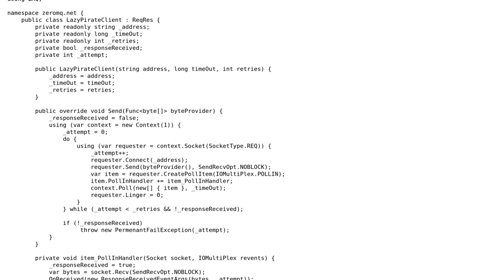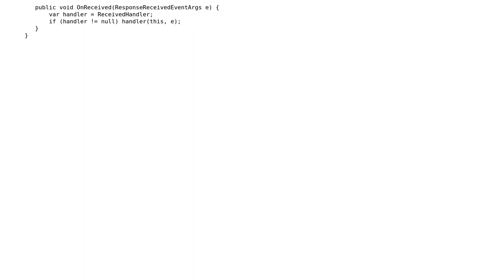Lazy Pirate Request Response pattern using zeromq and C#/.NET bindings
With thanks & praise to God, and with thanks to the many people who have made this project possible! You are responsible for your own actions.